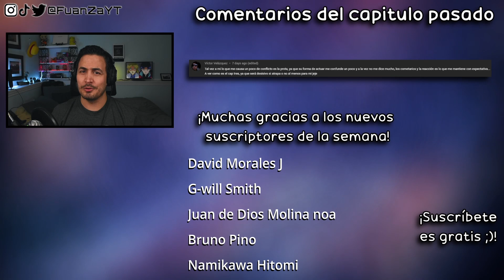😊QUÉ LINDOS MOMENTOS💞Boku no Kokoro no Yabai Yatsu CAP 3 REACCIÓN+RESEÑA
Hoooola Nakama, hoy estoy reaccionando al capitulo 3 de Boku no Kokoro no Yabai Yatsu también conocido como The Dangers in My Heart!

✦Timestamps✦

00:00 - Saludo y breves comentarios
01:08 - Reacción capitulo 3
21:10 - Análisis/Reseña final
23:14 - Pregunta del video
23:31 - Outro, comentarios video pasado y agradecimiento suscriptores